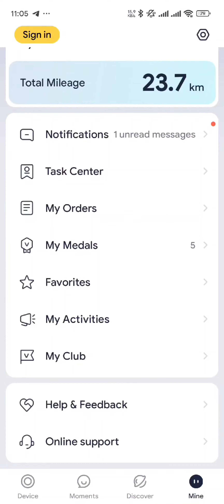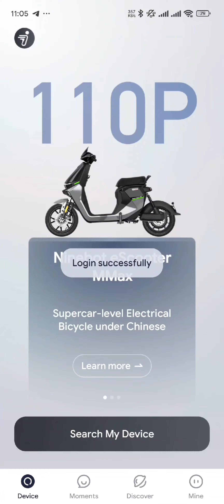Đổi ngôn ngữ và đăng nhập app Segway Ninebot bản China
Áp dụng cho xe bản Nội Địa China
Link tải: